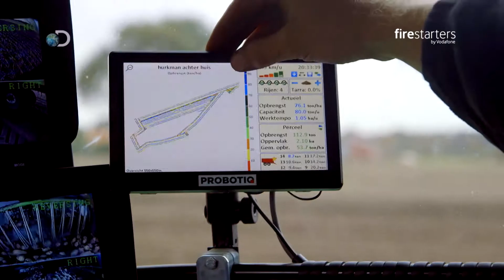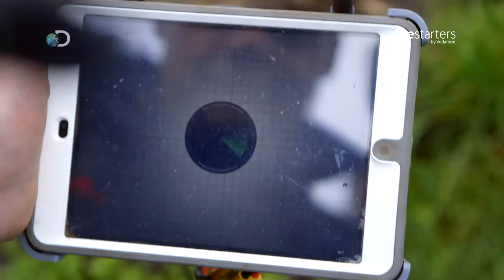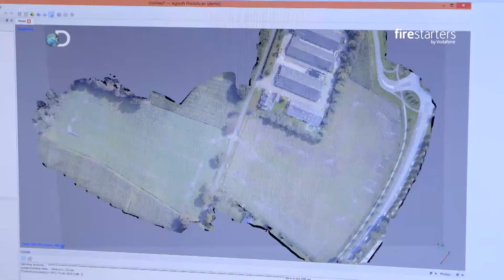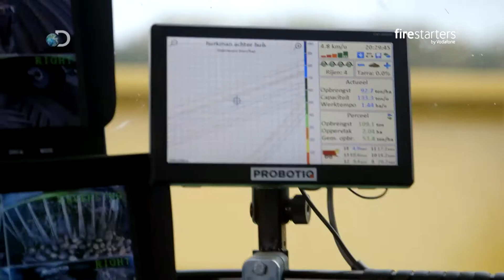Firestarters the series - Drones in de landbouw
Drones worden binnenkort in geen enkele sector meer ingezet dan in de landbouw. De onbemande vliegtuigjes kunnen precisielandbouw bedrijven, wat onder andere met zich meebrengt dat minder pesticiden en alleen water waar nodig gebruikt hoeft te worden. De introductie van drone-technologie in de landbouw verduurzaamt het productieproces van voedsel en zou zelfs een oplossing kunnen zijn voor het dreigende voedseltekort.

In deze eerste korte docu van Firestarters the Series laat aardappelteler Jacob van den Borne zien hoe hij als een van de meest innovatieve boeren van Nederland, zijn dagelijkse werkzaamheden uitvoert met behulp van drones. Daarnaast schijnt prof.dr.ir. Eldert van Henten van de TU Wageningen licht op de boerderij van de toekomst en de rol die technologie daarin speelt.